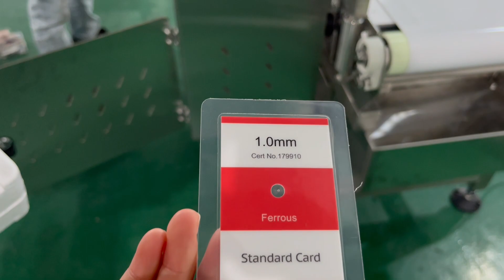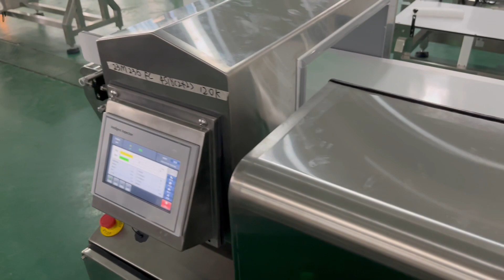Fanchi High-end Metal Detector FA-MD-II4015 with Arm Rejector